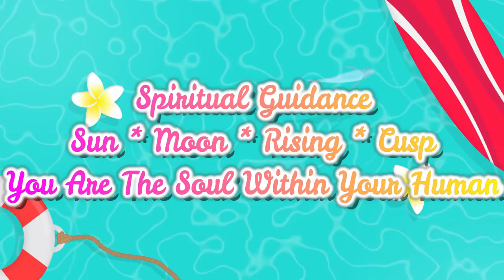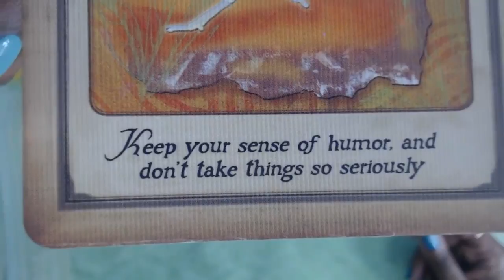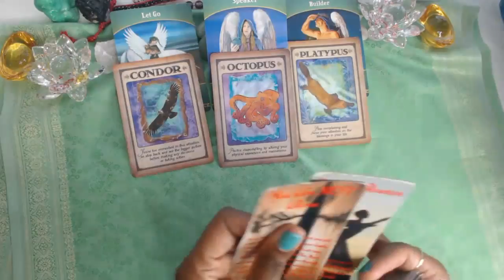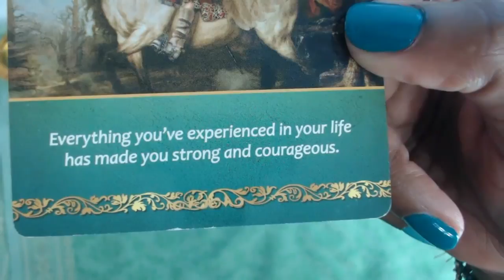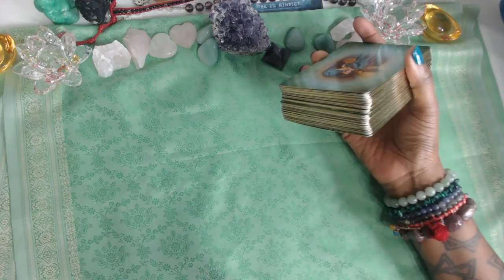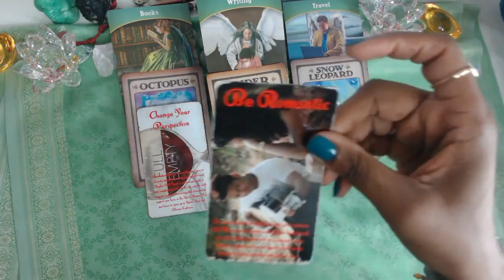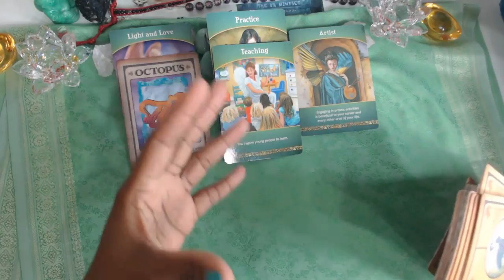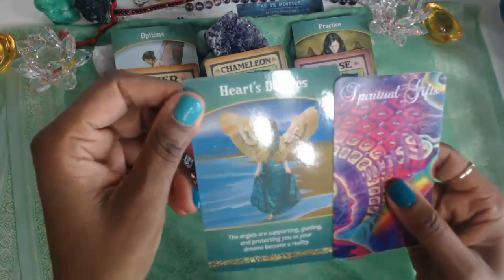May 20218 Spiritual Guidance - THINK, ATTRACT, CREATE IT! FOR ALL SIGNS CHECK TIME STAMPS BELOW :)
Many Blessings Dear Love! Welcome May with a clarity of your intentions for a new path and solid foundation. On May 15th you are walking into that strong ground using the Taurus New Moon Energy. What you attract is what you are welcoming into your life. KEEP YOUR THOUGHTS POSITIVE AND OPTIMISTIC!!! THINK BIG AND BEYOND YOUR LIMITATION!! Because at the end of the month the Sagittarius Full Moon May 29th brings a culmination of what you will have settled on. let it be minimal or healthy. where it is not, Spirit will make you see it and feel it. undeniably clear. Be thankful and show your gratitude. make the necessary changes and THRIVE!

Welcome to your Spiritual Guidance! I love your feedback because it helps me grow - I'm here for you so please let me know any improvements you think are important to make :) Thank you so much for your love and support!!! Honey, I love you!!! XO

My Mission Is To Help YOU Succeed Through Spiritual Guidance so you can help others just as I do but make the type of money you want doing it - it's always your choice. If we're a good fit, I'll be there every step of the way.

That Is Spiritual Guidance. It Is Divine Communication.

Love!

Necole XO